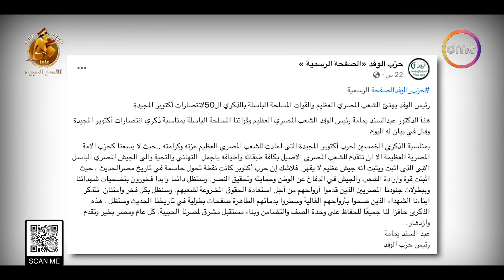نشرة الأخبار - حزب الوفد يهنئ الشعب المصري والقوات المسلحة بالذكرى الـ 50 لانتصارات أكتوبر المجيدة